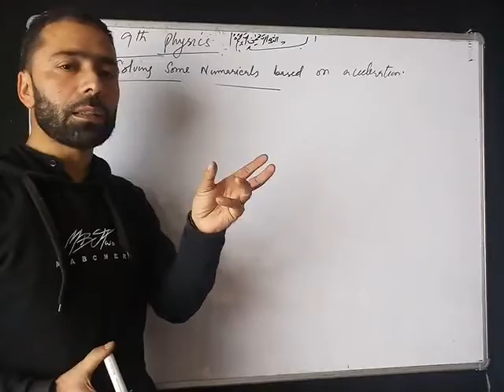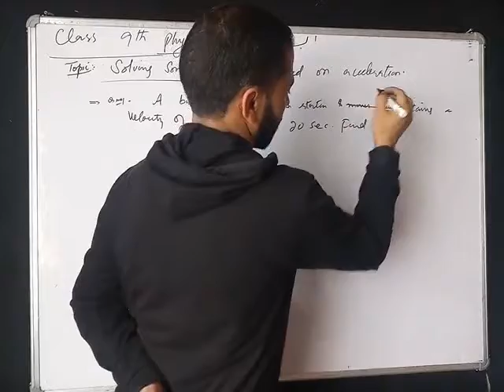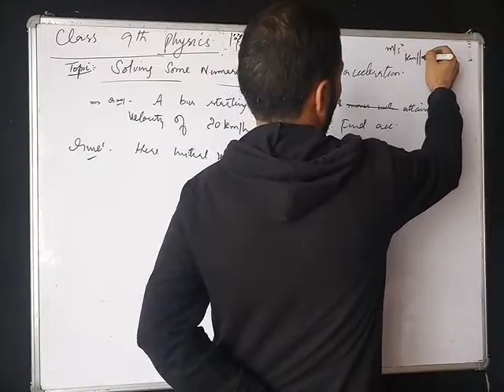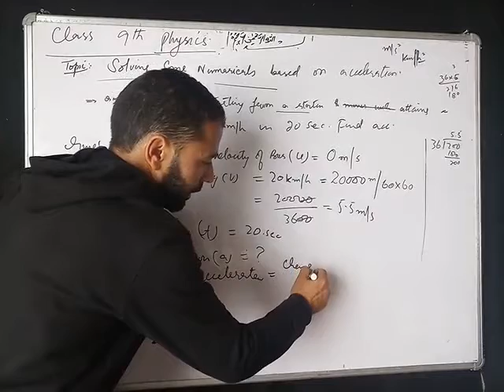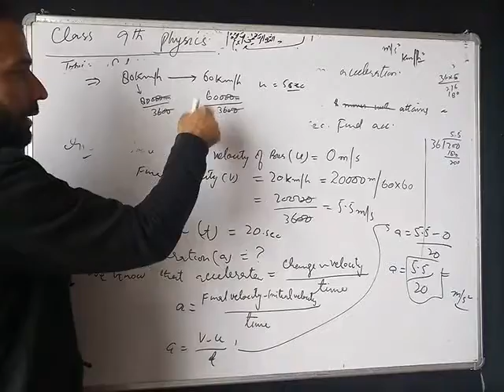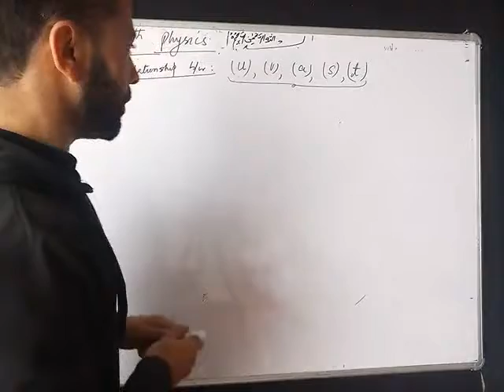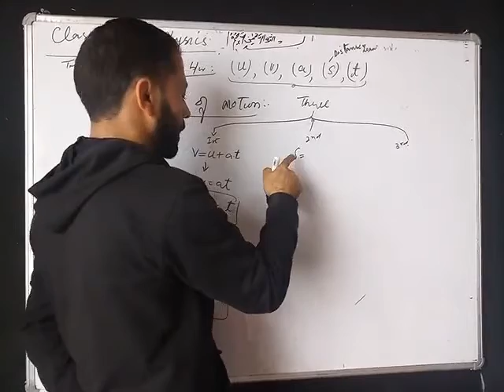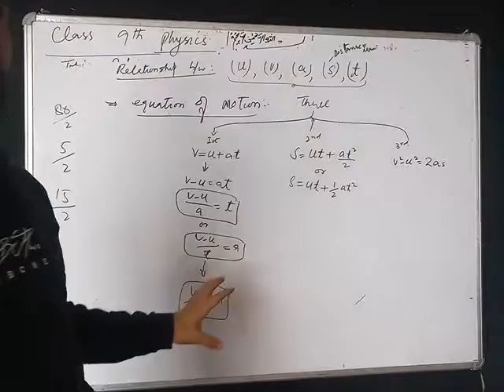Class 9th: PHYSICS ( Solving a numarical based on Acceleration)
Knowing about the equations of motion too.